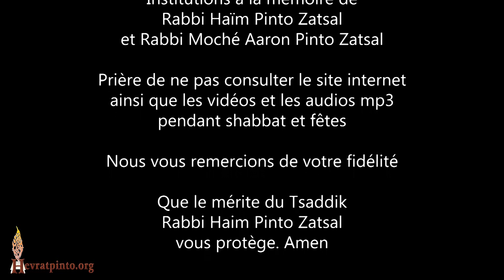Le lien des Tsaddikim Avec Avraham Itshak et Yaacov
Parachat Vayera - 21 Octobre 2021